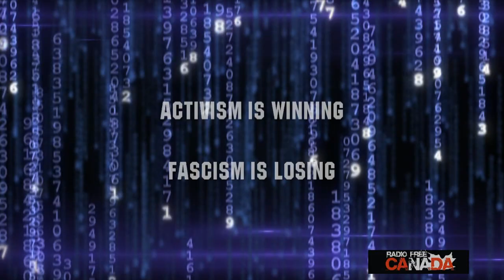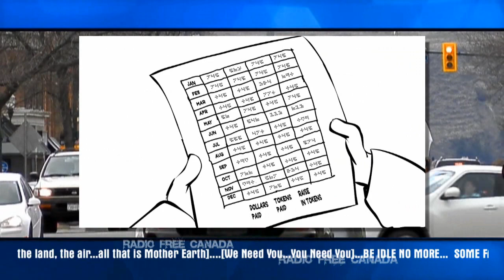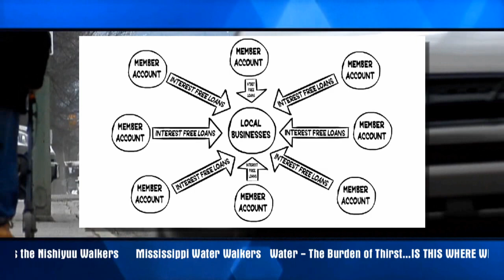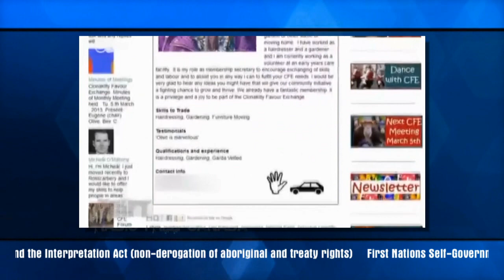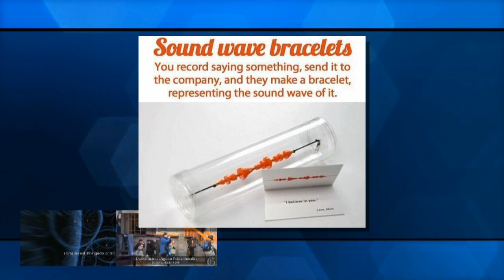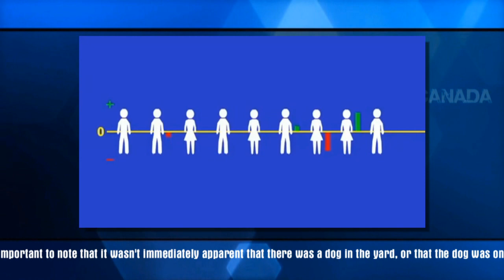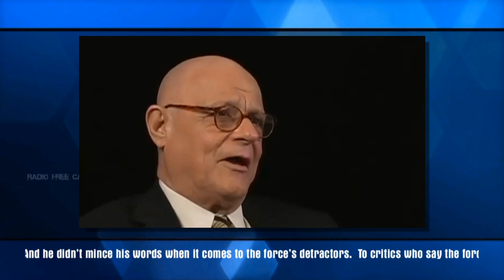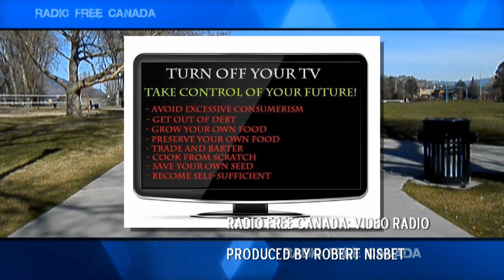Cool Complimentary Monetary Systems - March - 2013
Solutions to real banking woes... and it's really cool having girls in the treehouse - because today we are talking about 'Real Time' Solutions!

Radio Free Canada is stepping up, and presenting 15 minutes of solutions to your banking woes - with stories of people doing things right now, today, to solve problems created by banking.  Of course society won't fail if we get rid of these banks - but you gotta have proof - so here it is.

Robert Nisbet brings us quick clips that really make the big banks tremble... with solutions like;

- Prinicpled Societies... yes... whole communities that run on one concept - we can do it by putting value where it belongs
- Making sure that time is money - instead of 60% of our time being destroyed by taxes... and it's all from the net
- Mutual Credit Exchanges - it kinda sounds boring - but it's pretty simple (and that, as always, isn't covered by lamestream media)
- Commercial Bank Exchanges... and that's for real.  Yes - it's scary for major banks... so I will add this... BOO!

It's better than reality TV... because this is actually real... tune in... turn it up... and wake up your neighbour...

It's Radio Free Canada!  Tx for tuning in!

(Major INM update coming soon!)

Radio Free Canada Video Radio Segment 032813_5
Complimentary Monetary Systems - March - 2013

Video Courtesy
Press TV
Al Jazeera
Russia Today

Castanet in Kelowna has removed a fully licenced and protected video

a look at last weeks highlights...